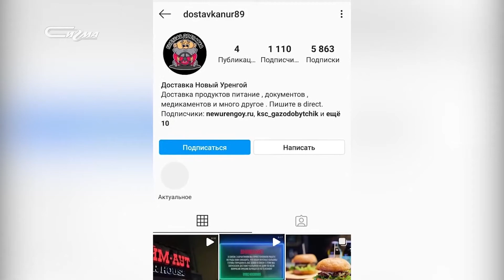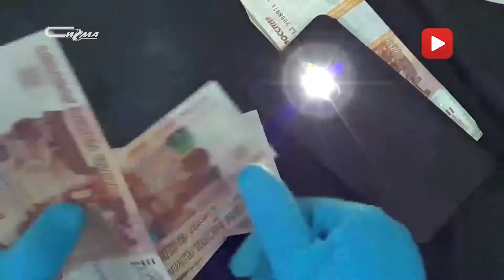Положительный результат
Что хорошего  принесла эпоха коронавируса